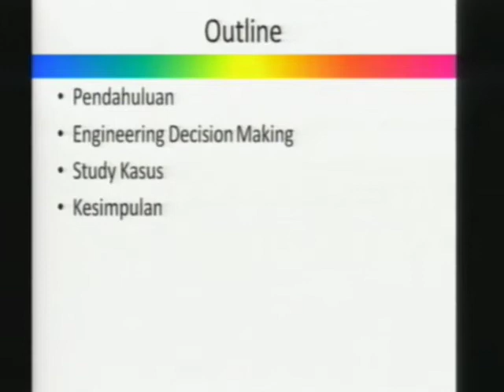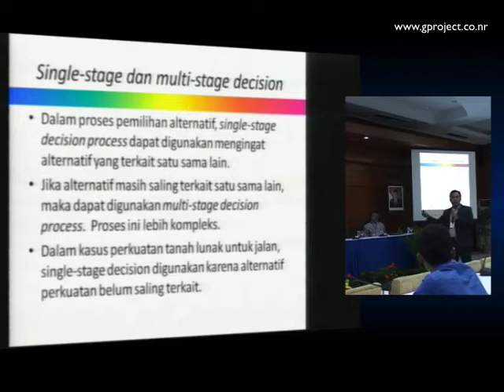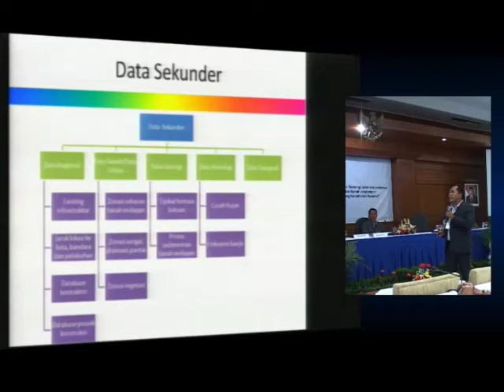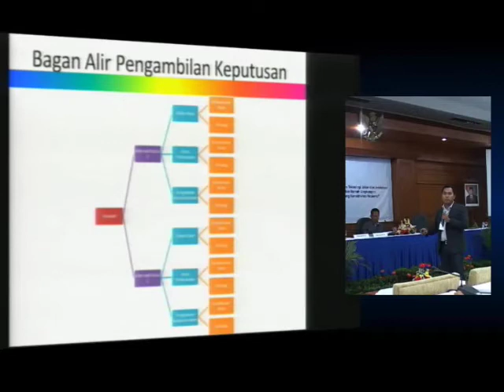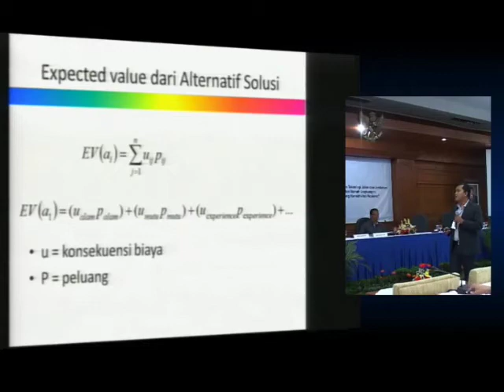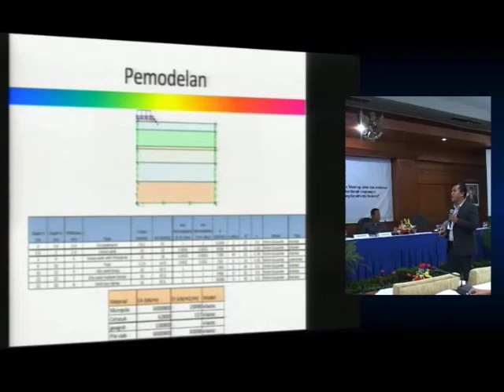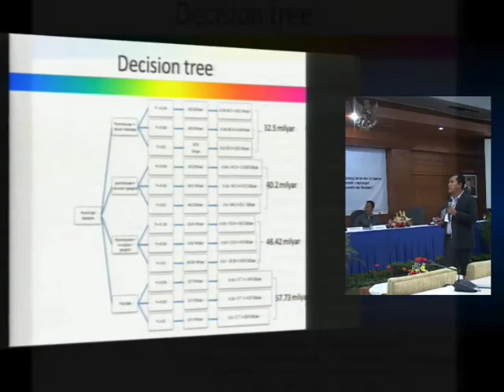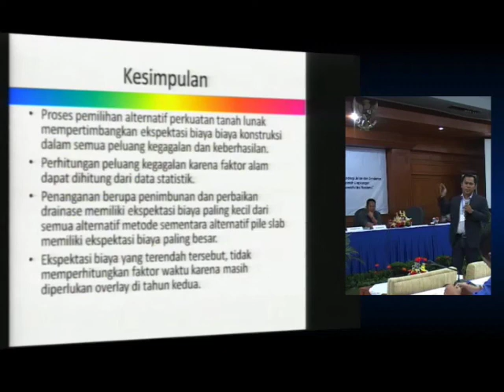Kolokium 2014 | Presentasi - Andy Arsyad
more information about Kolokium Jalan dan Jembatan